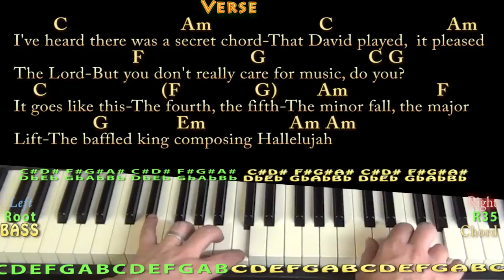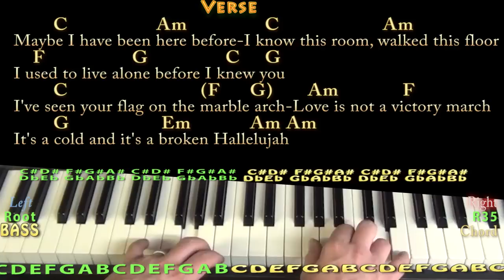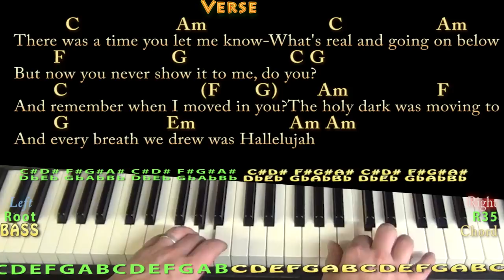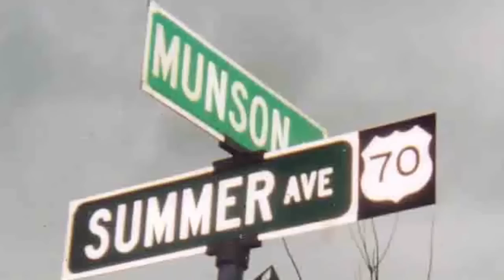Hallelujah (Rufus Wainwright) Piano Cover Lesson with Chords/Lyrics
...Yep... It's a Leonard Cohen song... but I worked this arrangement from the Rufus Wainwright version. Cover Lesson with chords and lyrics ;) ...Please LIKE, SHARE, and SUBSCRIBE if this was a help to you! Woohootiehoo and Best of luck! JAMTRACKS